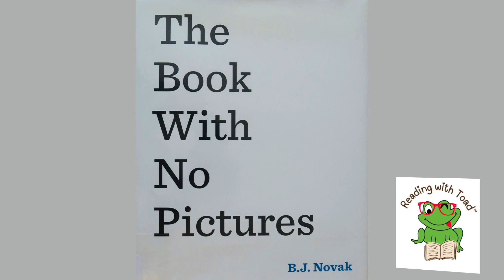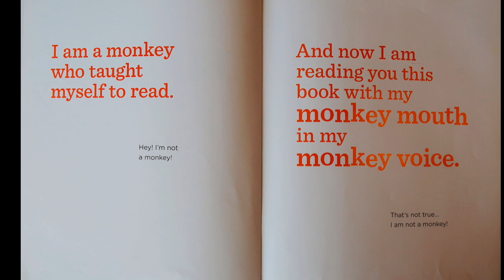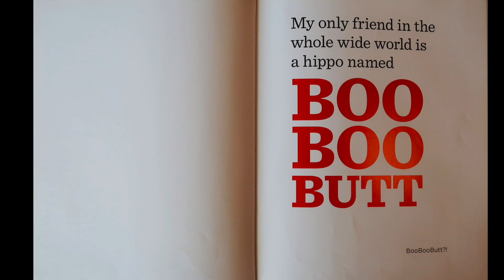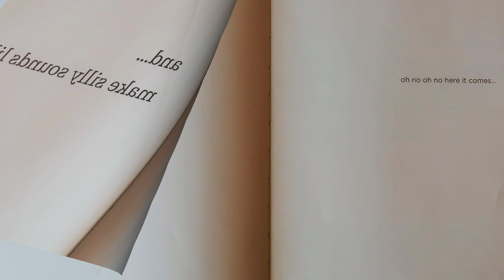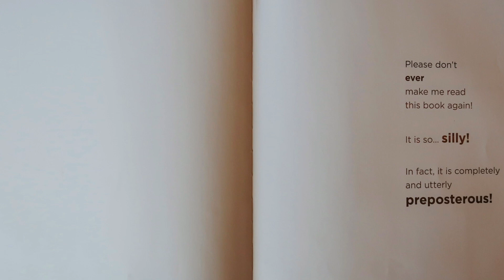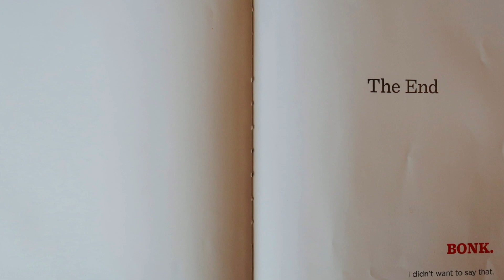RWT: Read Aloud "The Book With No Pictures"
A book with no pictures? What can be fun about that? Read along to this funny book that makes you say ridiculous sounds in silly voices. What kind of book is this anyway?